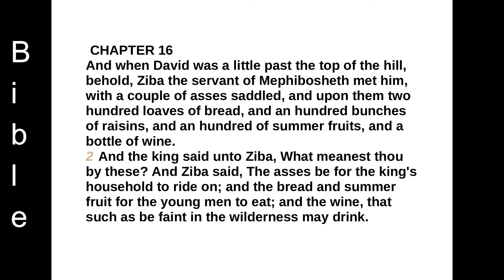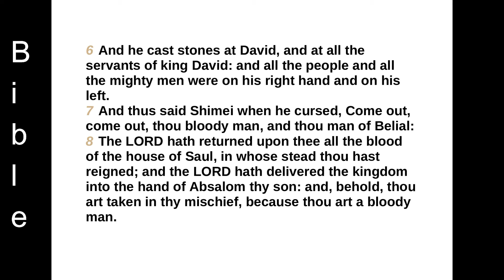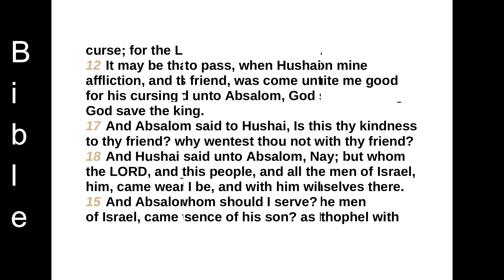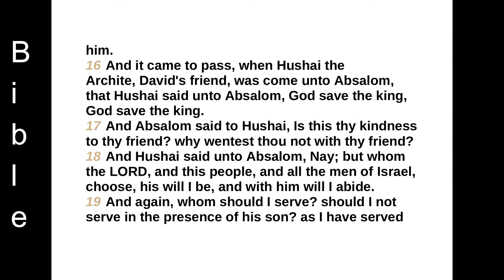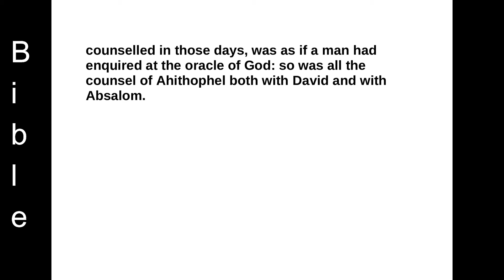2 Samuel chapter 16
CHAPTER 16
And when David was a little past the top of the hill, behold, Ziba the servant of Mephibosheth met him, with a couple of asses saddled, and upon them two hundred loaves of bread, and an hundred bunches of raisins, and an hundred of summer fruits, and a bottle of wine.
2 And the king said unto Ziba, What meanest thou by these? And Ziba said, The asses be for the king's household to ride on; and the bread and summer fruit for the young men to eat; and the wine, that such as be faint in the wilderness may drink.
3 And the king said, And where is thy master's son? And Ziba said unto the king, Behold, he abideth at Jerusalem: for he said, To day shall the house of Israel restore me the kingdom of my father.
4 Then said the king to Ziba, Behold, thine are all that pertained unto Mephibosheth. And Ziba said, I humbly beseech thee that I may find grace in thy sight, my lord, O king.
5 And when king David came to Bahurim, behold, thence came out a man of the family of the house of Saul, whose name was Shimei, the son of Gera: he came forth, and cursed still as he came.
6 And he cast stones at David, and at all the servants of king David: and all the people and all the mighty men were on his right hand and on his left.
7 And thus said Shimei when he cursed, Come out, come out, thou bloody man, and thou man of Belial:
8 The LORD hath returned upon thee all the blood of the house of Saul, in whose stead thou hast reigned; and the LORD hath delivered the kingdom into the hand of Absalom thy son: and, behold, thou art taken in thy mischief, because thou art a bloody man.
9 Then said Abishai the son of Zeruiah unto the king, Why should this dead dog curse my lord the king? let me go over, I pray thee, and take off his head.
10 And the king said, What have I to do with you, ye sons of Zeruiah? so let him curse, because the LORD hath said unto him, Curse David. Who shall then say, Wherefore hast thou done so?
11 And David said to Abishai, and to all his servants, Behold, my son, which came forth of my bowels, seeketh my life: how much more now may this Benjamite do it? let him alone, and let him curse; for the LORD hath bidden him.
12 It may be that the LORD will look on mine affliction, and that the LORD will requite me good for his cursing this day.
13 And as David and his men went by the way, Shimei went along on the hill's side over against him, and cursed as he went, and threw stones at him, and cast dust.
14 And the king, and all the people that were with him, came weary, and refreshed themselves there.
15 And Absalom, and all the people the men of Israel, came to Jerusalem, and Ahithophel with him.
16 And it came to pass, when Hushai the Archite, David's friend, was come unto Absalom, that Hushai said unto Absalom, God save the king, God save the king.
17 And Absalom said to Hushai, Is this thy kindness to thy friend? why wentest thou not with thy friend?
18 And Hushai said unto Absalom, Nay; but whom the LORD, and this people, and all the men of Israel, choose, his will I be, and with him will I abide.
19 And again, whom should I serve? should I not serve in the presence of his son? as I have served in thy father's presence, so will I be in thy presence.
20 Then said Absalom to Ahithophel, Give counsel among you what we shall do.
21 And Ahithophel said unto Absalom, Go in unto thy father's concubines, which he hath left to keep the house; and all Israel shall hear that thou art abhorred of thy father: then shall the hands of all that are with thee be strong.
22 So they spread Absalom a tent upon the top of the house; and Absalom went in unto his father's concubines in the sight of all Israel.
23 And the counsel of Ahithophel, which he counselled in those days, was as if a man had enquired at the oracle of God: so was all the counsel of Ahithophel both with David and with Absalom.